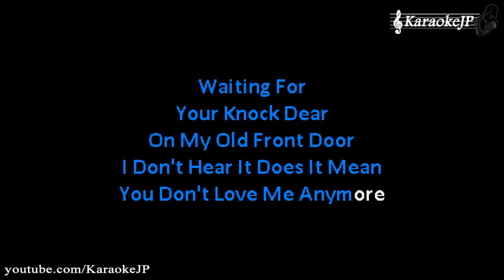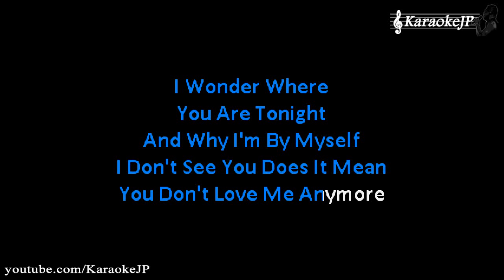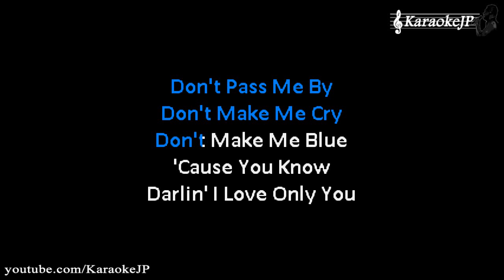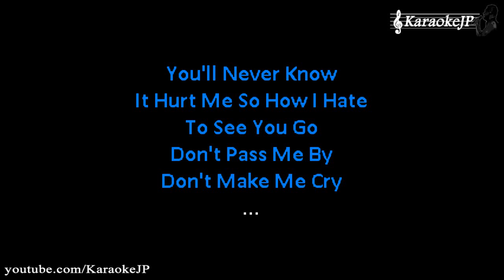Don't Pass Me By (Karaoke) - Beatles